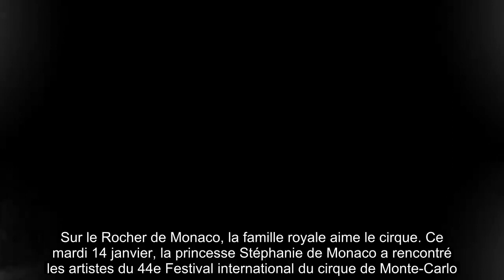✅ Stéphanie de Monaco honore la mémoire de son père Rainier sur le Rocher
✍ Sur le Rocher de Monaco, la famille royale aime le cirque. Ce mardi 14 janvier, la princesse Stéphanie de Monaco a rencontré les artistes du 44e Festival international du cirque de Monte-Carlo.  A deux jours de l'ouverture du festival, la fille du prince Rainier a pris la pose avec quelques uns des artistes circassiens.  A l'époque, le prince souverain de Monaco aimait déjà le cirque et l'a fait aimer aux membres du Rocher.  Il a d'ailleurs créé en décembre 1974 le premier Festival international du cirque de Monte-Carlo.  .Avec cette apparition, Stéphanie s'impose une nouvelle fois comme l'héritière de l'amour du cirque à Monaco.  Cette année encore, les animaux sont les rois de la piste. Pour cette nouvelle édition, les chevaux sont à l'honneur sur la piste sous le chapiteau de Fontvieille.  Petits et grands pourront venir applaudir les plus grands artistes circassiens pendantdix jours.  Le 26 janvier prochain, le public assistera également à la cérémonie des Clowns d’Or qui clôturera ...